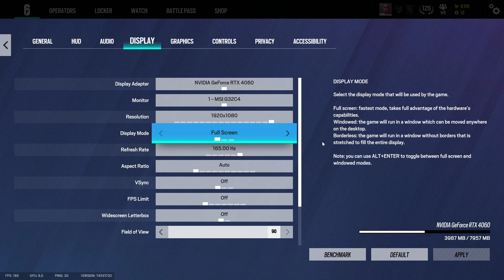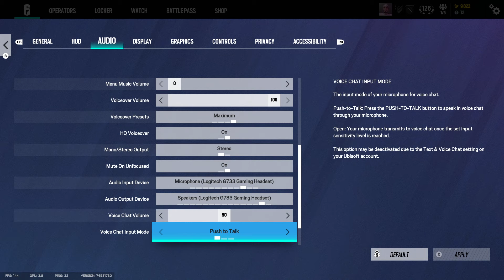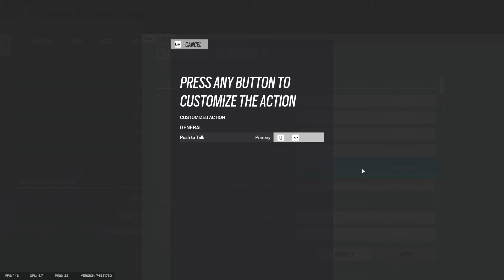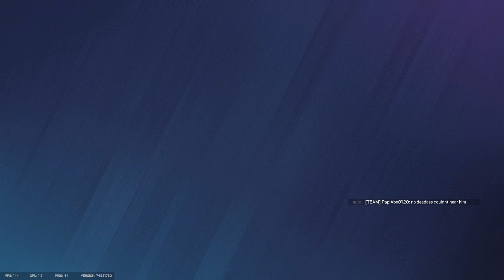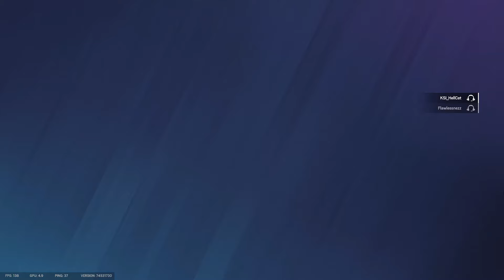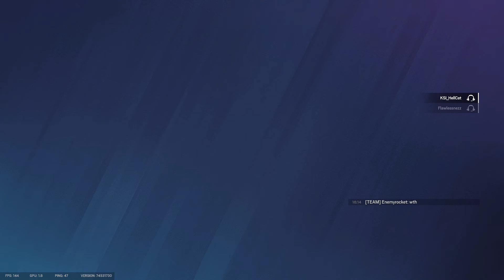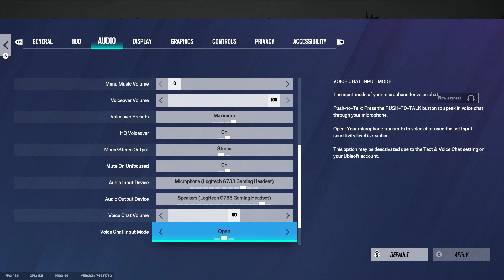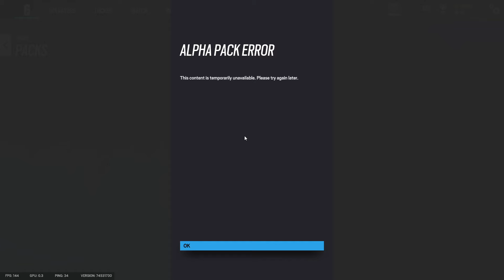Rainbow Six Siege First Game On PC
A little gameplay of me getting destroyed but getting the win